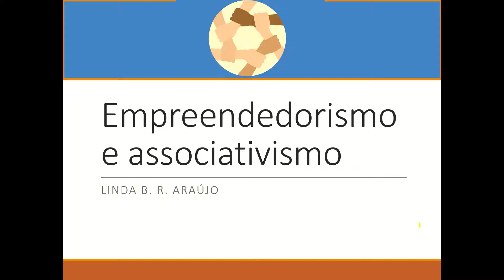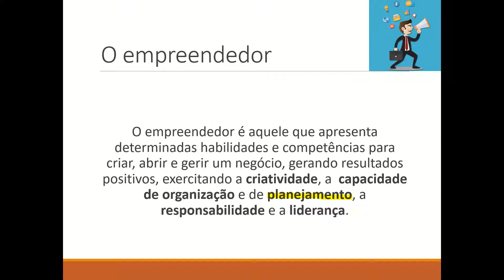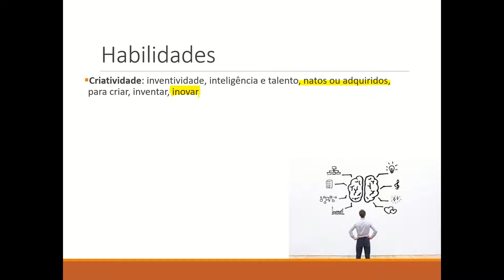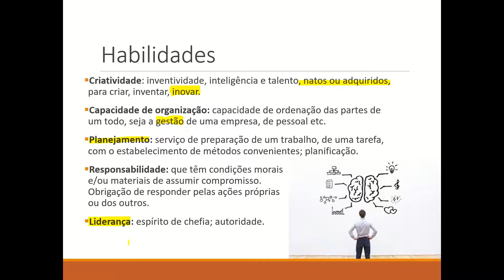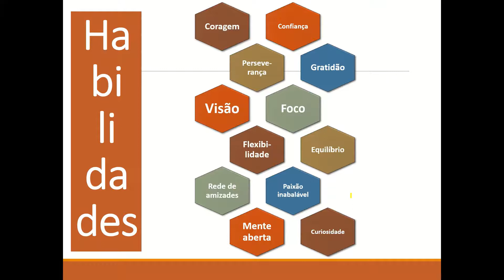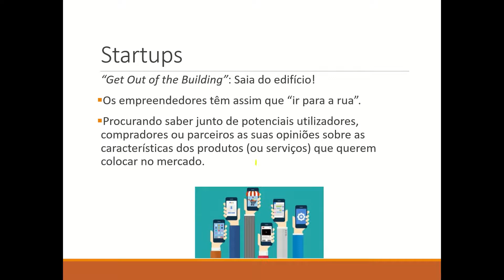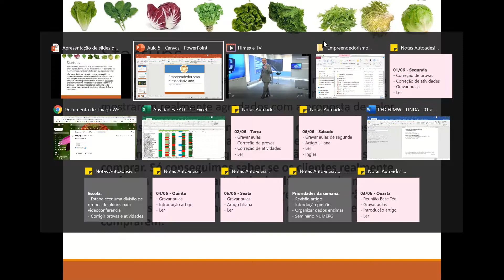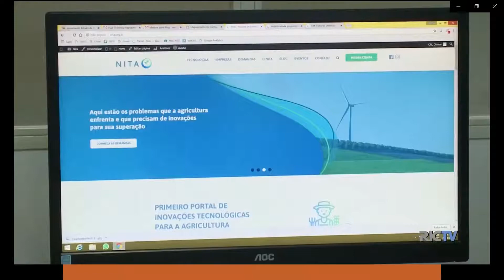Aula 7 Empreendedorismo e Associativismo O empreendedor 02 06 2020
Aula da professora Linda Brenna